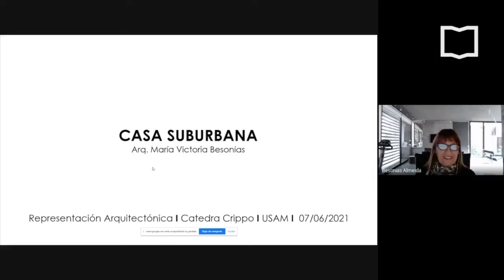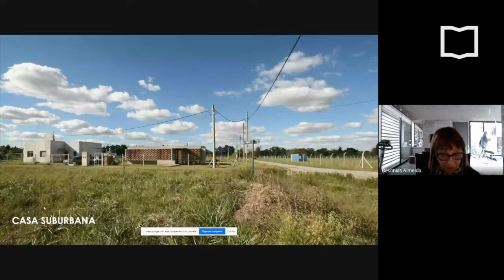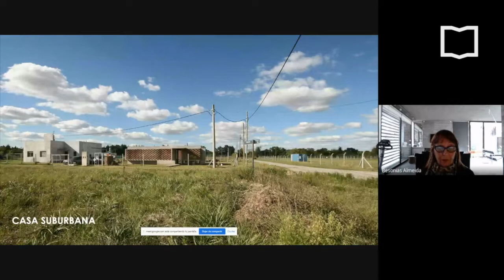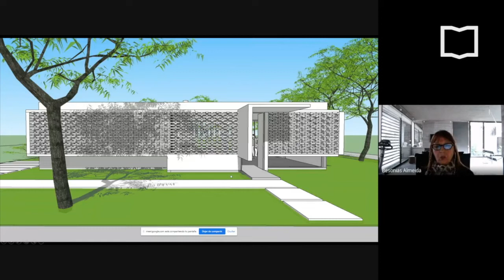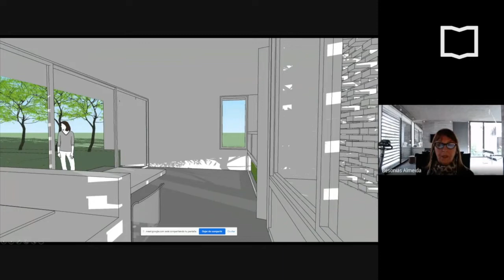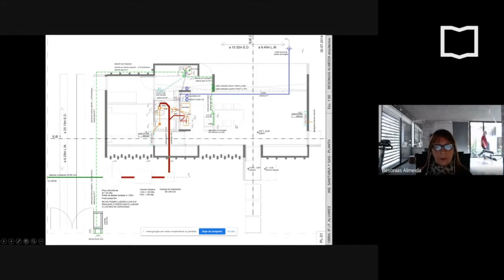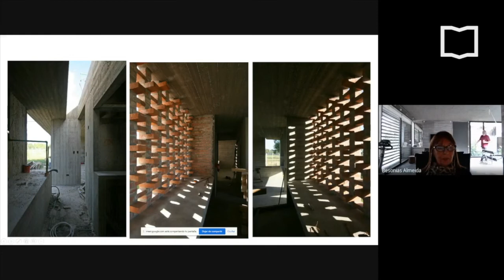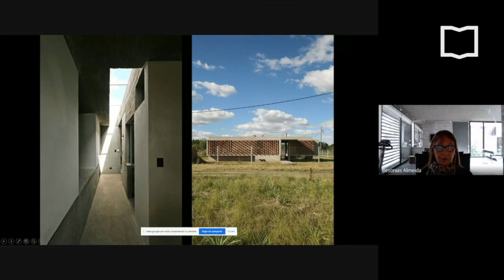Ciclo Casas y casos: Casa Suburbana | María Victoria Besonias | RAI | IA UNSAM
El trabajo de representación arquitectónica se enfoca en estudiar y describir muy atentamente las cualidades observadas de un caso de estudio valiéndose del material disponible en publicaciones, memorias descriptivas, y cualquier otro material relevante que aporte datos de la obra. En el curso 2021 seleccionamos un conjunto de cuatro casas, realizadas por estudios de arquitectura muy relevantes en el medio local durante la última década. El ciclo de conversaciones busca construir una mirada transversal entre los casos y desarrollar en lxs estudiantes un vínculo con la práctica de lxs autorxs.

El ciclo es organizado por la Cátedra de Representación Arquitectónica y el primer encuentro a cargo del Estudio Besonias Almeida Arquitectos será sobre la Casa Suburbana.